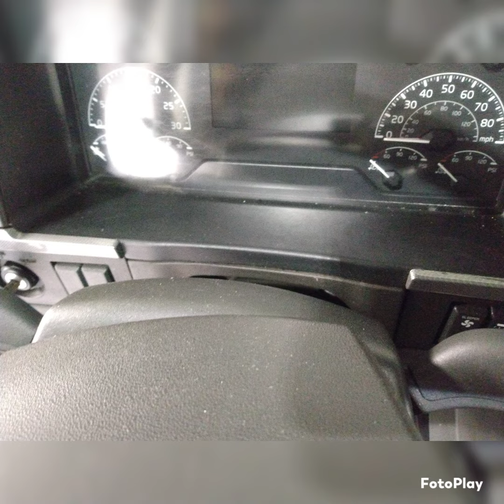Volvo Detailing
Detailing Hey everyone what is up! I will hopefully have time to be posting weekly. But otherwise keep checking/watching my YouTube for more awesome video's!